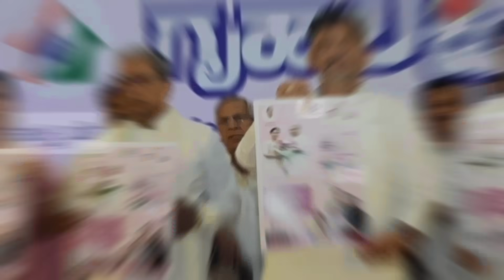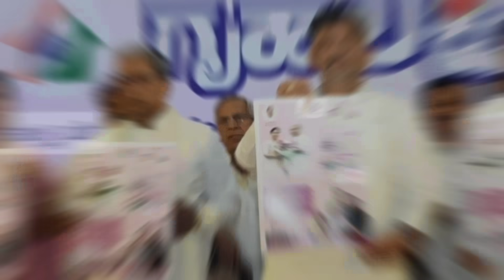| ಮೋದಿ ಅಧಿಕಾರಕ್ಕೆ ಬಂದ ಮೊದಲ ದಿನ ಭರ್ಜರಿ ಗುಡ್ ನ್ಯೂಸ್| ಏಪ್ರಿಲ್ ತಿಂಗಳ ಅನ್ನಭಾಗ್ಯ ಹಣ ಬಿಡುಗಡೆ| Gruhalakshmi